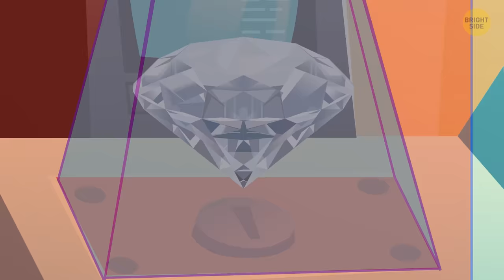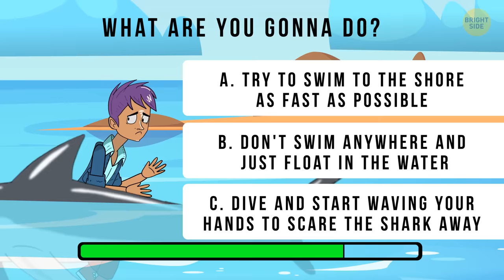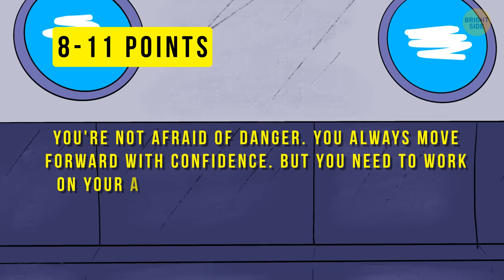Solve These 14 Escape Riddles To Stay Alive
One of the skills we need in order to decrease our chances of error is attention to details. Riddles and puzzles with answers help us develop this skill with time. The more you train your brain, the faster you learn to spot the tiniest details, solve problems and reach smart conclusions. This set of riddles will give you a chance to participate in a prison break and pass through a secret island!

Animation is created by Bright Side.